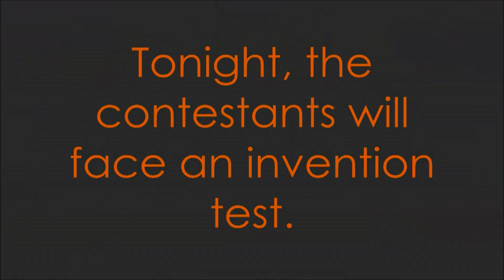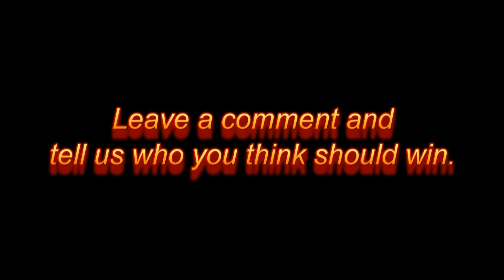Ben's Masterchef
Welcome to Masterchef Australia. Today, the contestants will face an invention test.